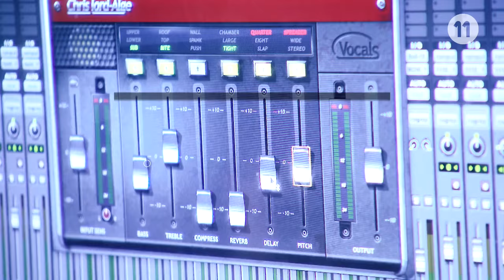DMC Ndongala prof de rap avec Kebano & Dewaest (FR)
Reportage, Dieumerci Ndongala prof de rap avec Neeskens Kebano & Sébastien Dewaest en studio.